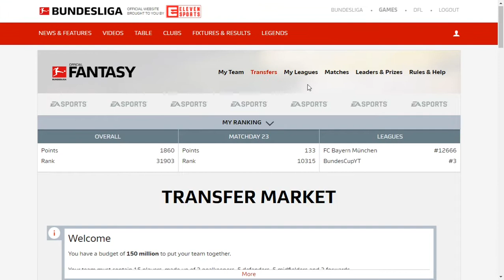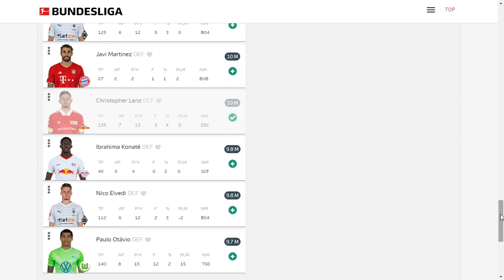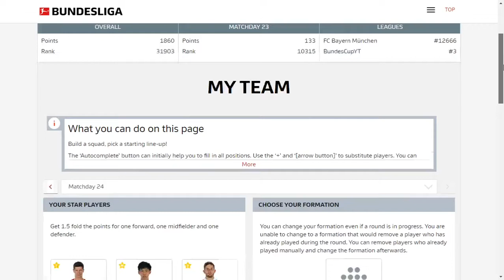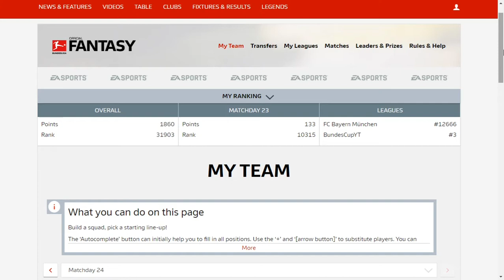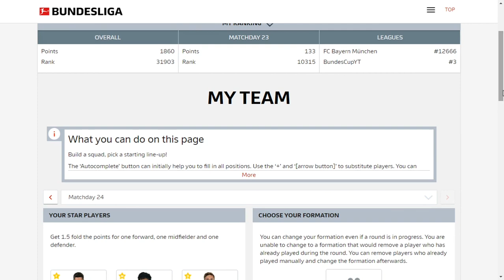24 kolejka i mega ryzyko |BundesCup #047